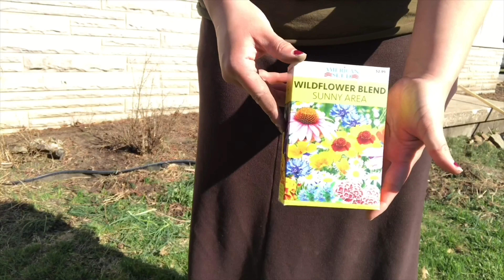HUGE NEWS and Homestead Chores | Cheap "mulch" || Rent To Grown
We had a LOVELY chat with our landlord and now we have some HUGE NEWS to share with you - but not until the chores are done!

Contact by Snail Mail:
Rent to Grown